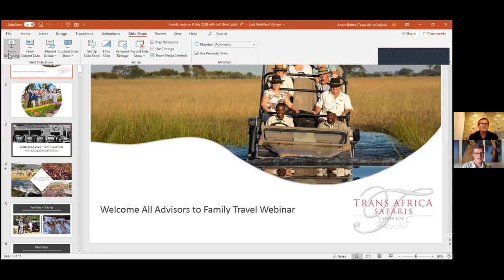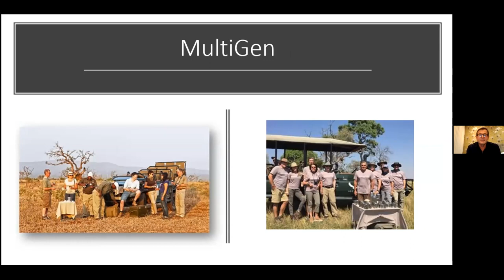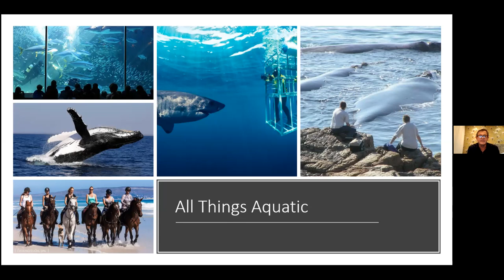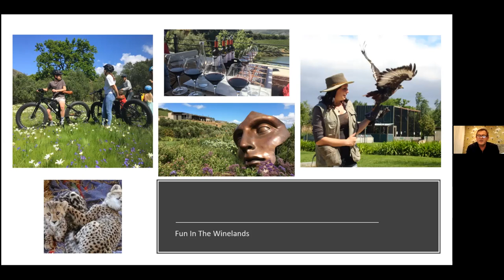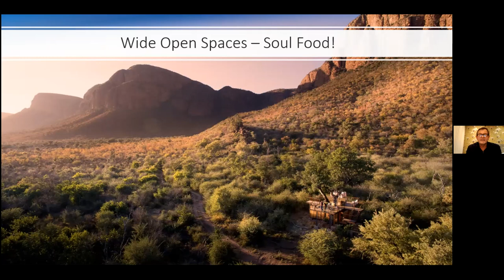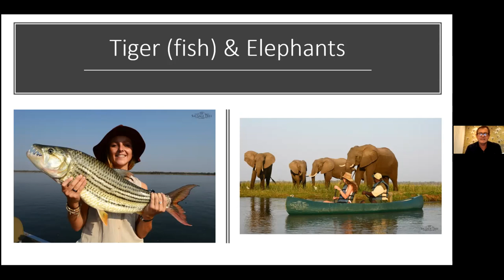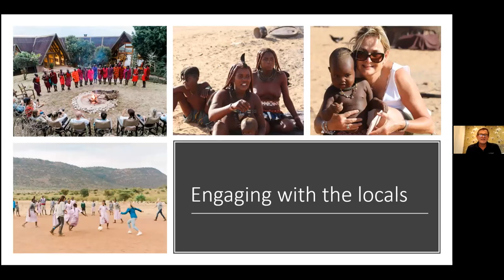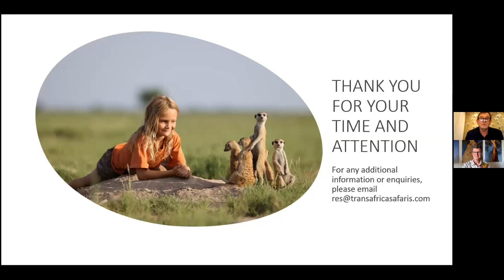Trans Africa Safaris - Focus on Family Travel webinar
Webinar by Andre Botha from Trans Africa Safaris focusing on family travel to Southern and East Africa.